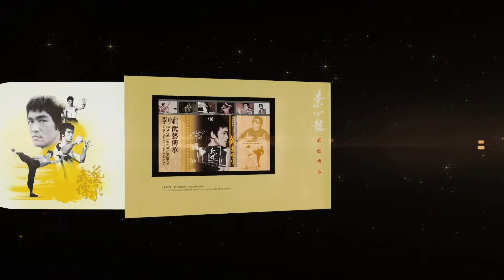「李小龍─武藝傳承」特別郵票 (EP2) Special Stamp Issue: “Bruce Lee’s Legacy in the World of Martial Arts” (EP2)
李小龍是蜚聲國際的武打巨星，縱然離世逾四十七載，這位傳奇的武術家仍在啟迪後世。其驕人的成就跨越地域、時代和界別，在銀幕上他魅力四射，在武學領域上他登峰造極，在武藝傳承上他永垂不朽。是次發行一套六枚郵票及兩款郵票小型張，特地以他四部矚目的電影─《唐山大兄》、《精武門》、《猛龍過江》和《死亡遊戲》，以及其哲學思想與家傳戶曉的「截拳道」作設計靈感。當中10元及20元郵票小型張更從不同角度切入，呈現出這位功夫巨星的不同面貌，讓外界對其為人以至人生有多一分的認識。此外，是次發行的紀念套摺設計獨特，內容亦相當豐富。其外盒設計取材自電影場記板，懷舊感十足。套摺內除附有一套六枚郵票（連票）及兩款郵票小型張外，更包含一套六張極限明信片和一本設計精美的筆記簿。筆記簿印有李小龍的親筆簽名和其哲學名言，中間的拉頁則收錄了多張李小龍的生活照及作息表，定能滿足一眾影迷和「龍迷」所好。

As one of the most popular icons in modern history, the legendary martial arts master Bruce Lee still inspires people worldwide more than 47 years after his passing. His great achievements transcend territories, times and disciplines. His charisma radiated from the silver screen, his prowess amazed the martial arts community, his profound legacy lives on forever in the hearts of people. The special stamp issue includes a set of six stamps and two stamp sheetlets, referring to Bruce Lee’s four sensational movies – The Big Boss, Fist of Fury, The Way of the Dragon and Game of Death – as well as his philosophy and signature Jeet Kune Do. Besides, the $10 and $20 stamp sheetlets portray Lee in various perspectives that represent the many different aspects of who he was and how he lived his life. The souvenir pack issued this time has a unique design with extensive contents. The outer box is designed on the concept of a clapperboard filled with a strong sense of nostalgia. In addition to a set of six mint stamps (in se-tenant style) and two stamp sheetlets, the souvenir pack also contains a set of six maximum cards and an attractive notebook. The notebook is printed with Lee’s autograph and philosophical quotes, and the flip-out page in the centre contains many photographs of Bruce Lee’s life and his daily schedule, making it particularly appealing to his movie fans and followers.

For further information of the special stamp issue, please visit this